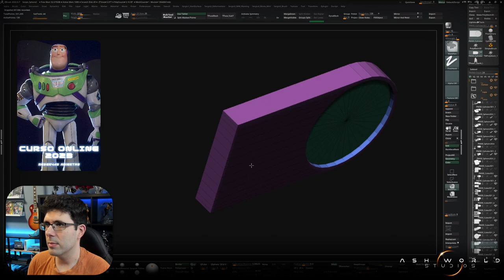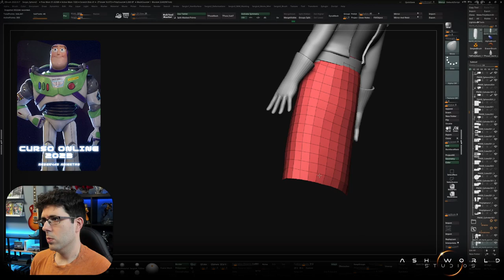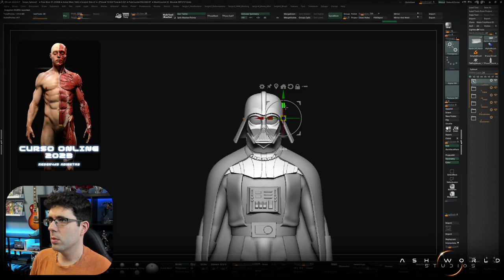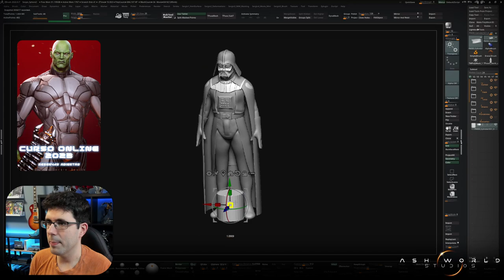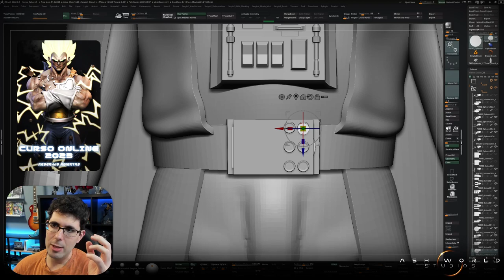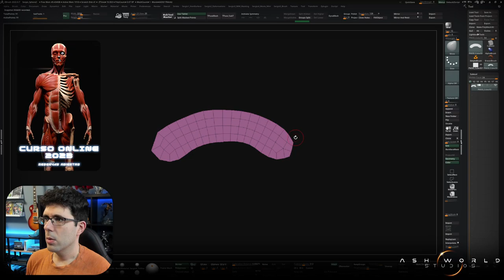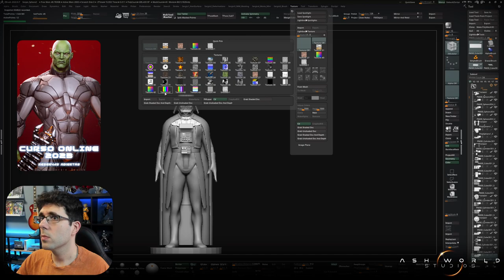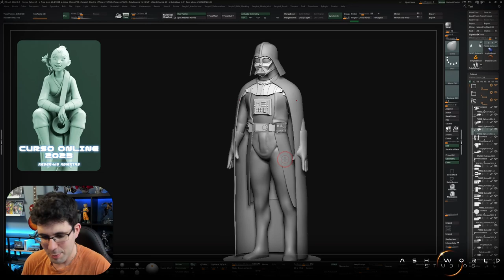DARTH VADER (Star Wars) | Esculpido en ZBRUSH - Parte 5 | Sergio Hualde (Ash World Studios)